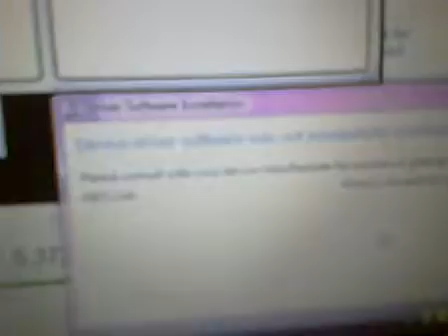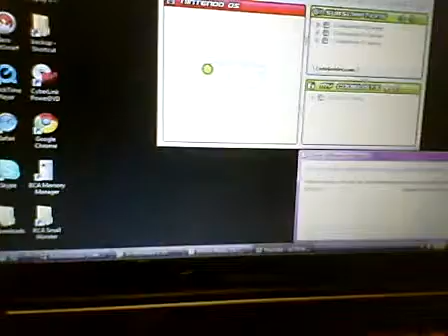ACTION REPLAY DS, Firmware 1.17 update,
i can not apply the 1.71 firmware update to my DS AR my computer says the software is not installed but it is installed,,,,,,,,,,,,,,,,,,,,,,, and it does not reconize the ar hardware.